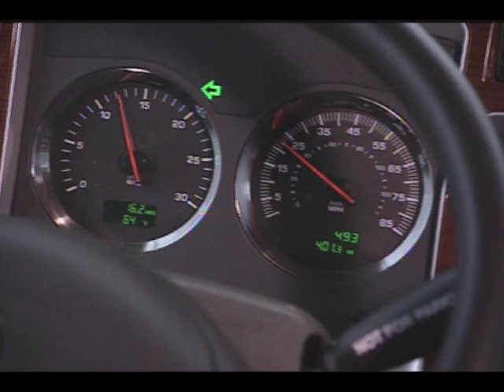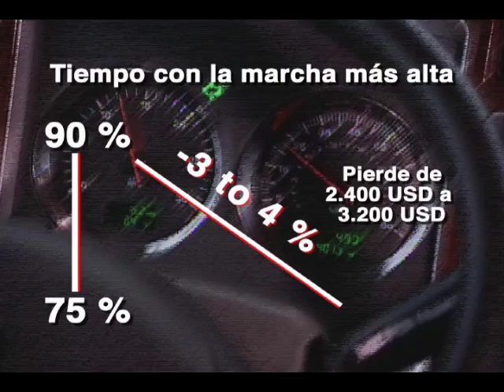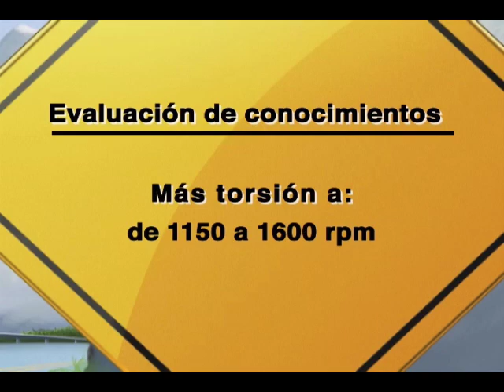Capacitación para conductores de Cummins - RPM y ahorro de combustible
Capacitación para conductores de Cummins - Capítulo 5: RPM y ahorro de combustible